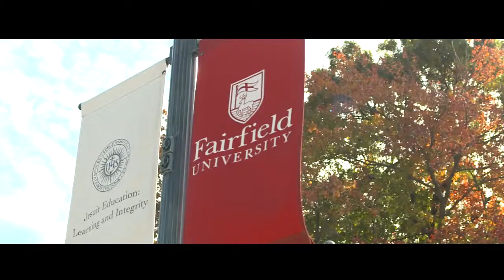Graduate Studies at Fairfield University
The graduate programs at Fairfield University offer you more than simply the opportunity to get an advanced degree. We provide the tools to get you where you need to be, whether it's career advancement or gaining greater proficiency in your field.
We offer over 40 graduate programs across all our schools, with faculty who are leaders in their fields and actively engaged in research. Our career advancement rates are excellent, and if you'd like to count yourself among them, start by getting in touch.
To learn about our graduate programs, come and meet our deans and faculty at a graduate information session.

If you have any questions, please contact the Office of Graduate Admission at:
Office of Graduate Admission
Fairfield University

If you want to catch up with the Stags, check out